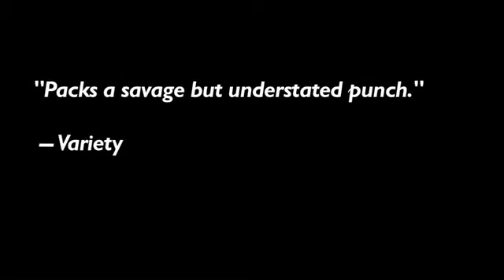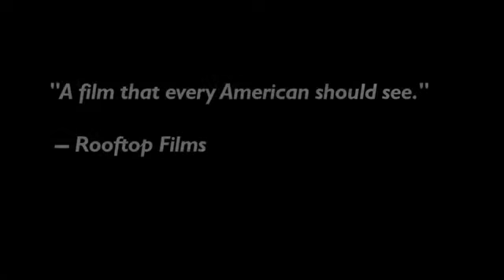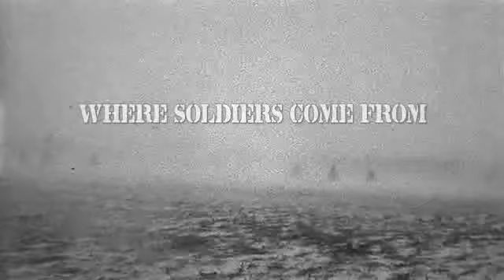Where Soldiers Come From 2011) Official HD Movie Trailer